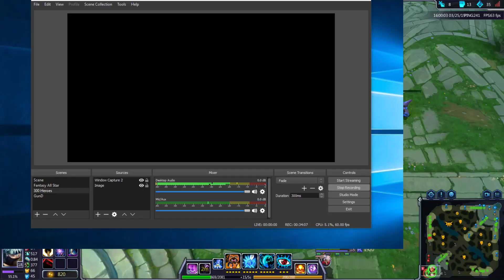300 Heroes - Kakashi Gameplay 1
First time playing Kakashi in arena. High burst of damage but in return, if you don't kill your target, you sit there for 4-5 seconds doing almost nothing.